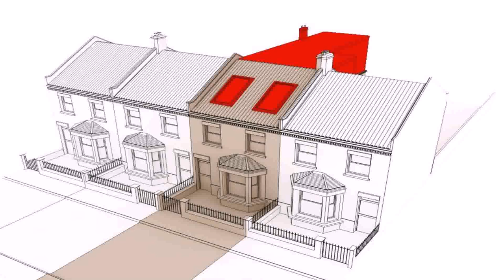Terraced House With Loft Conversion (see description)